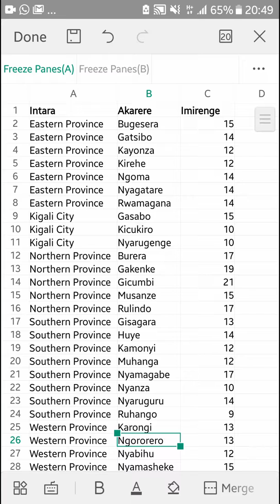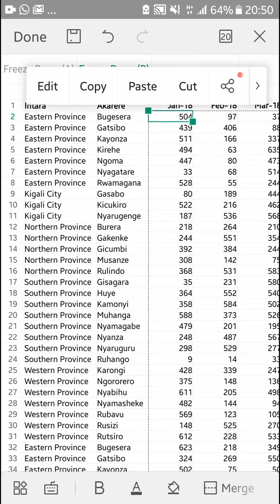#2 - Freezing Panes & randbetween (Excel yo muri phone)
Banza ushyire muri phone yawe application yitwa WPS Office, ubundi ukurikire video